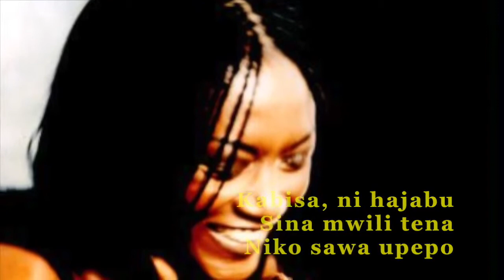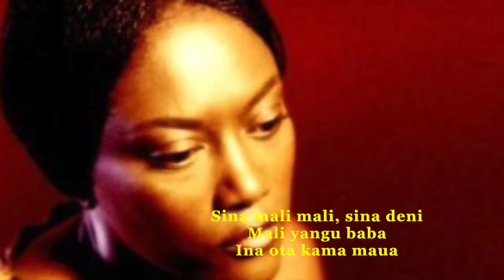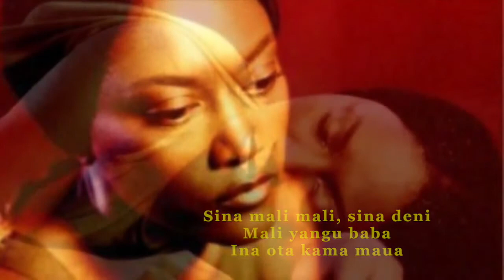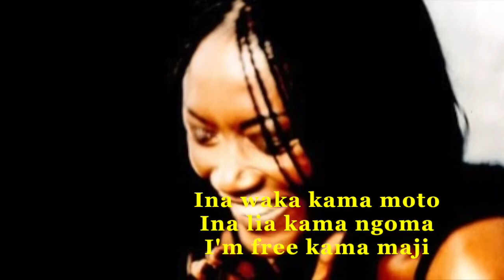Khadja Nin ~ Sina Mali, Sina Deni 1996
Khadja Nin: "Je vous en supplie, venez au secours du Burundi"